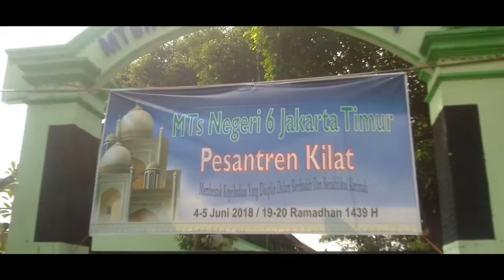Pesantren Kilat di MTsN 6 Jakarta